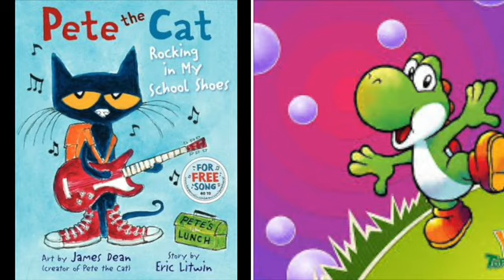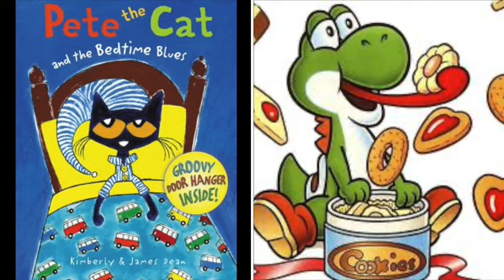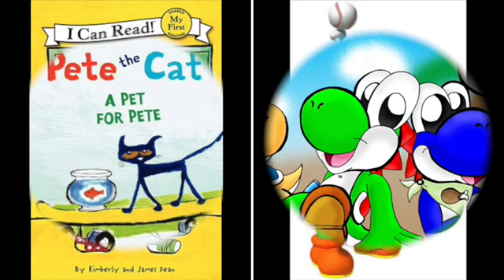MERGED Pete The Cat and Yoshi Tribute Really Don’t Care